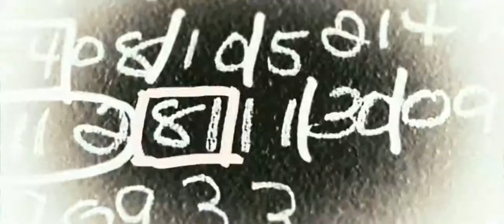Knowing (2009) Official Movie Trailer HD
Writers: Ryne Douglas Pearson (screenplay) and Juliet Snowden (screenplay)

A teacher (Cage) opens a time capsule that has been dug up at his son's elementary school; in it are some chilling predictions -- some that have already occurred and others that are about to -- that lead him to believe his family plays a role in the events that are about to unfold.

Showing on 20 March 2009 (USA)